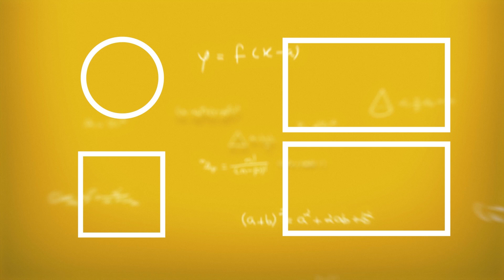DOĞRU KAYNAK SEÇİMİ NASIL YAPILIR?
Sizlerden gelen 'Doğru Kaynak Nasıl Seçilir?' soruları üzerine Hangi Kaynak kanalından Kaynak Koçu ile birlikte kaynak kitap alırken dikkat etmeniz gereken noktaları anlattık.

Soru, görüş ve önerilerinizi lütfen yorumlar bölümüne yazın.